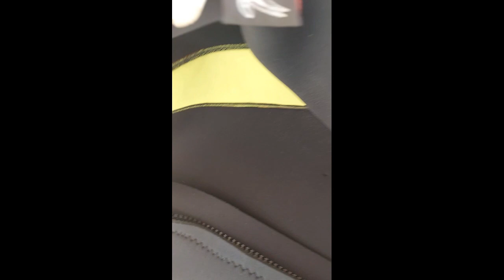ONEILL WETSUIT ADULT XL